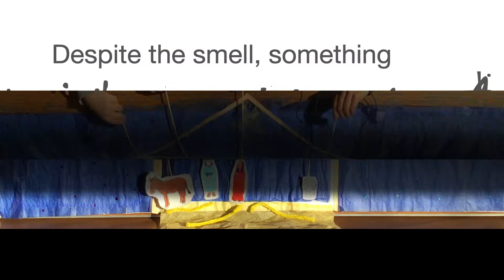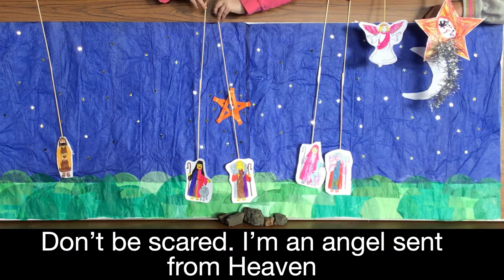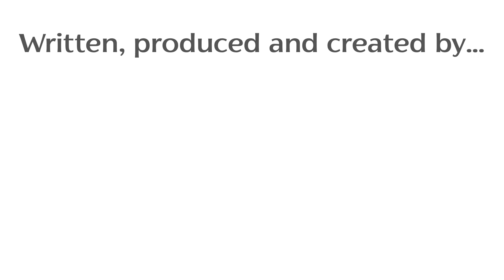Nativity 2021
A puppet version created by the Zoomday School